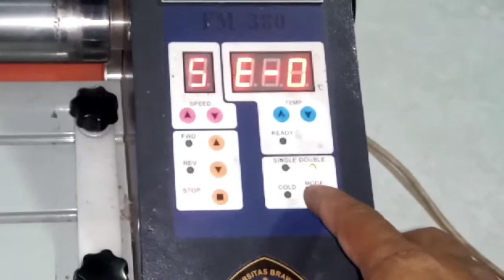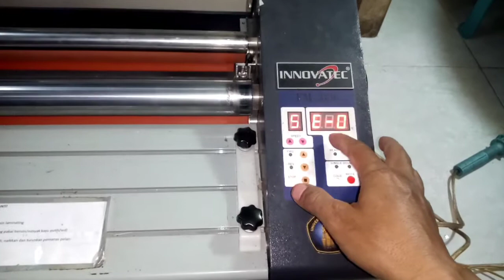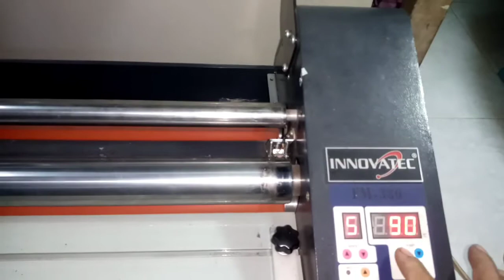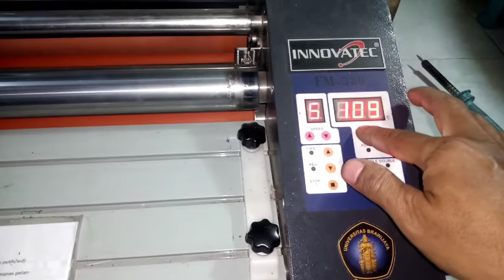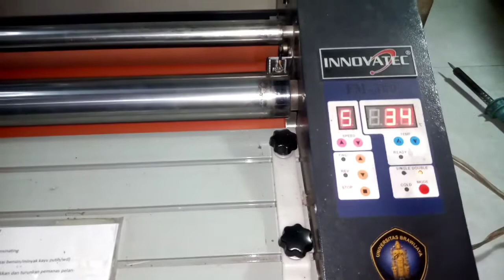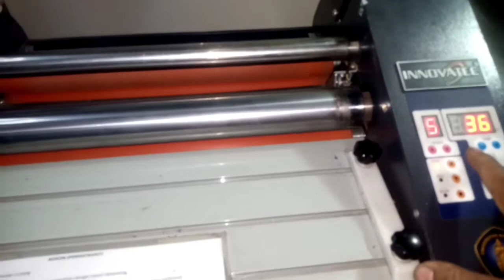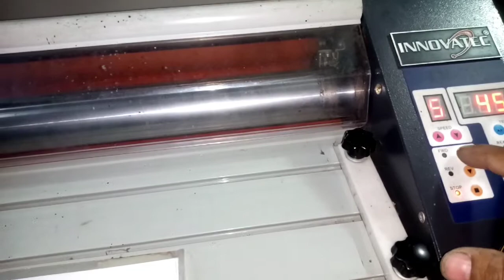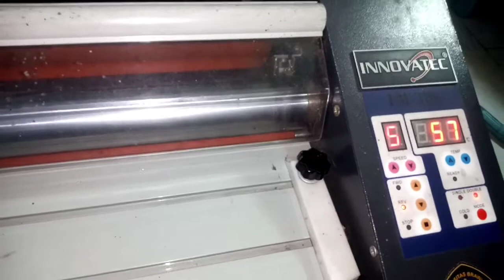MESIN LAMINASI INNOVATECH FM -380 KERUSAKAN PANAS TIDAK BISA NAIK ERROR TERNYATA MUDAH PERBAIKINYA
Cara perbaiki mesin laminasi innovatech kerusakan tidak bisa naik panasnya error E-0
salah satu kerusakan yang saya alami ,Kerusakan ada di sensor thermometer dimana posisinya dan bagaimana cara perbaiki nya simak terua videonya ya

Pasang alarm motor dan mobil,GPS tracker,power window (YUDI ELEKTRO) PANGGILAN